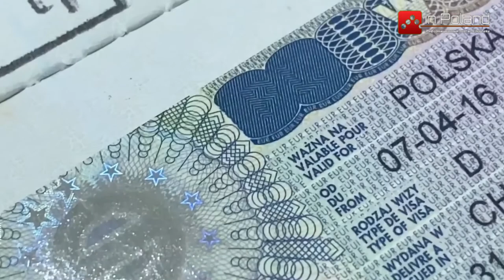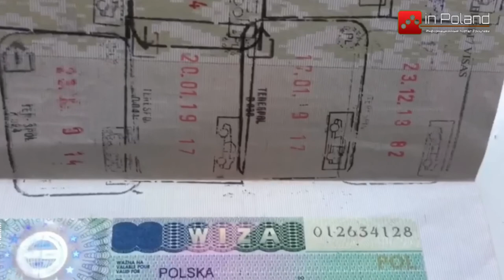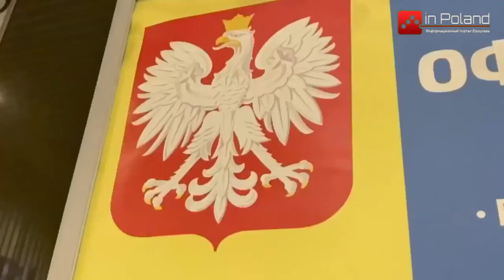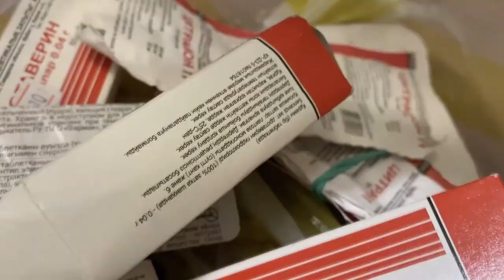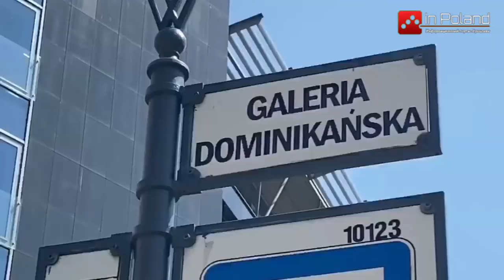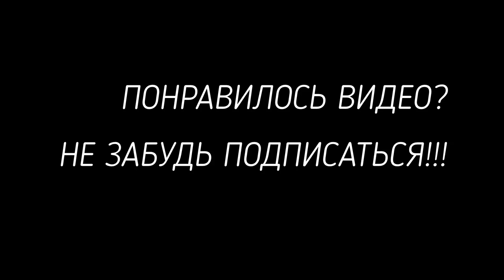Актуальные новости Польши inPoland - выпуск 09.06.2021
В этом выпуске новостей inPoland вы узнаете :
1.Польша упростит порядок выдачи польских национальных виз
2.Возвращение железнодорожных рейсов из Украины в Польшу и обратно.
3. Белорусские оппозиционнистки получили в Польше награду Яна Новака - Езеранскего.
4. В Польше прошла забастовка медсестёр и акушерок.
5. Во Вроцлаве продолжаются масштабные ремонты дорог в центре города.